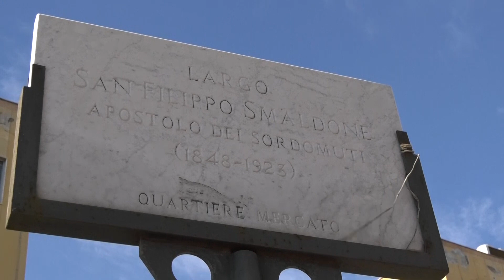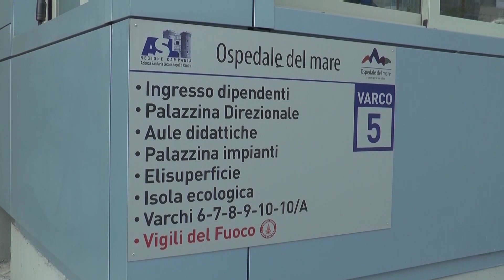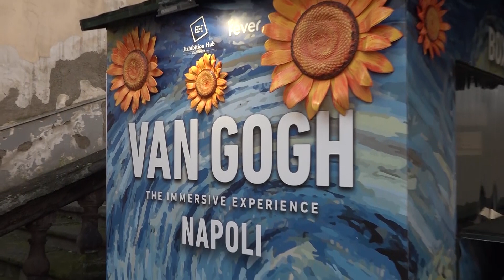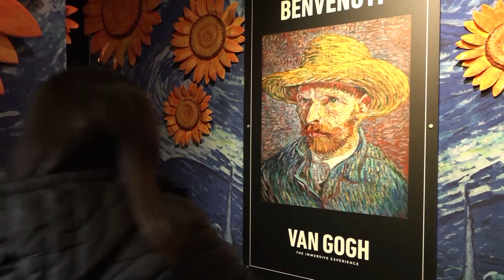TG SICOMUNICAZIONE 3 GENNAIO 2023